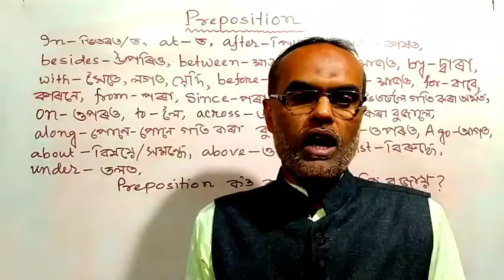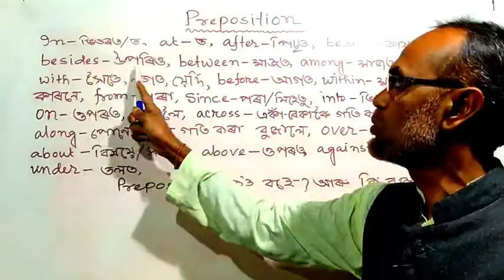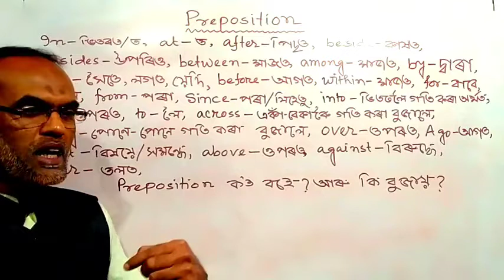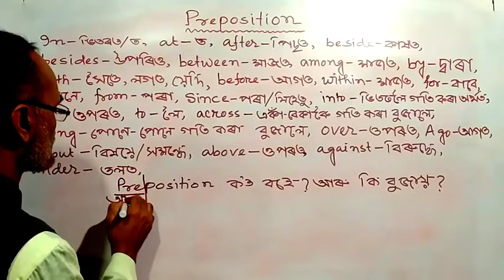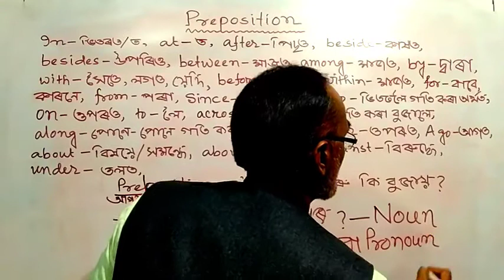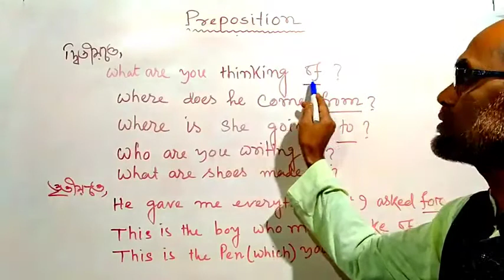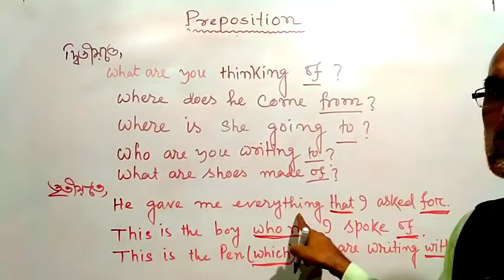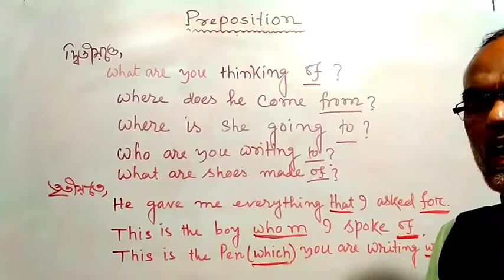Preposition in Assamese | Introduction to Preposition |For classes viii to xii & special TET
educareassam Preposition introduction In this video meaning of common preposition and where to use preposition is explained with example in assamese which may be helpful for all types of Assamese medium candidates.

/youtu.be/DOx4HdsP-d4

How to read Effectively( পঢ়াশুনা কেনেকৈ